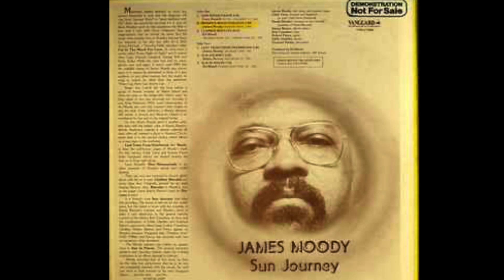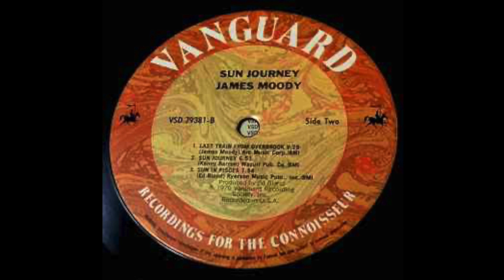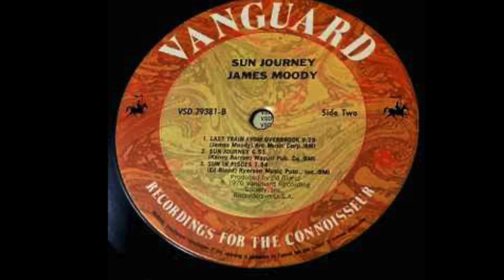James Moody - Sun Journey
From the album: “Sun Journey” by James Moody (1976)

Bass – Bob Cranshaw
Drums – Eddie Gladden
Electric Piano – Kenny Barron
Guitar – Roland Prince
Percussion – Emanuel Rahim*
Soprano Saxophone, Alto Saxophone, Tenor Saxophone – James Moody
Trumpet – Randy Brecker

Producer – Ed Bland
Engineer [Recording And Mixing Engineer] – Jeff Zaraya
Design – Jules Halfant
Photography By – Joel Brodsky
Sleeve Notes – Arnold Jay Smith